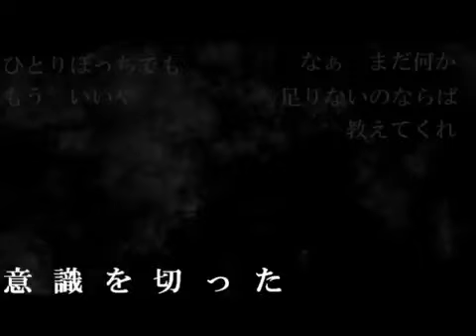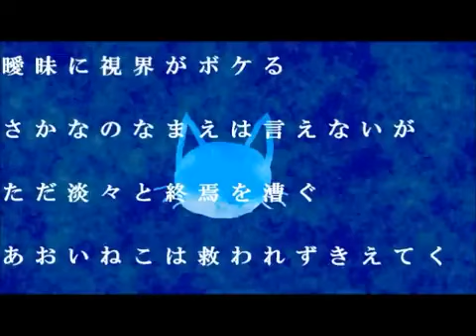クエスチョン・ブルー / ねこのティーチくんテーマソング